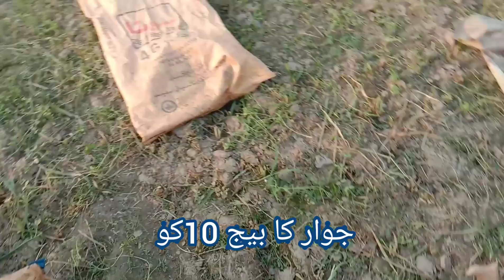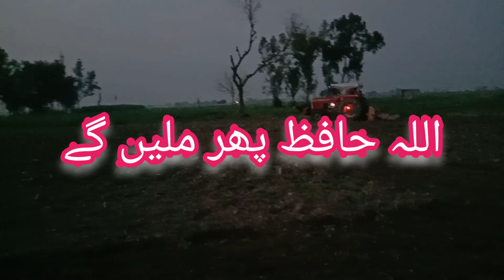Jawar kasht Tariq ghujar 25/2/2020